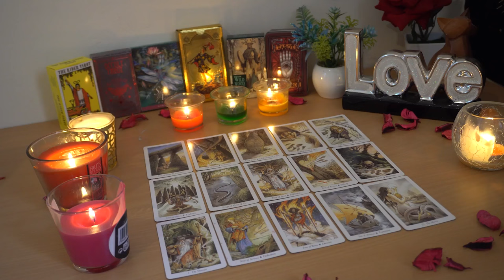CANCER💘 They Want to Apologize & Explain. They Are in Their Head. Cancer Tarot Love Reading